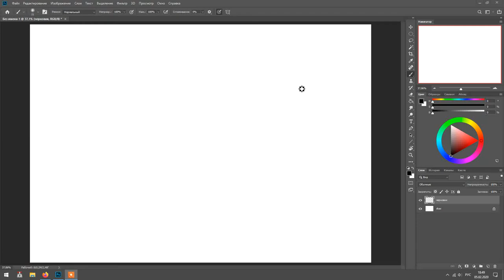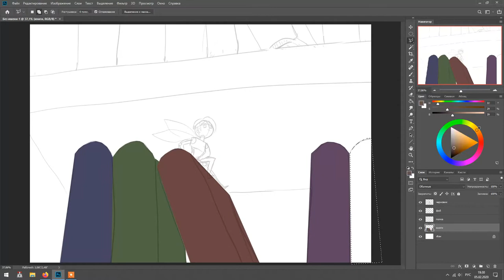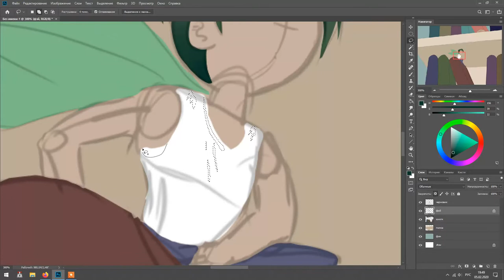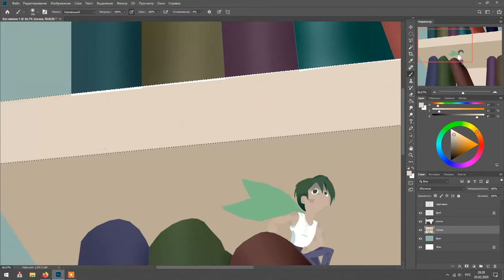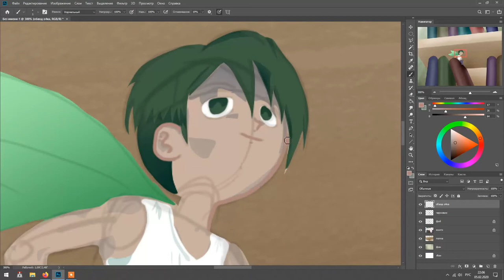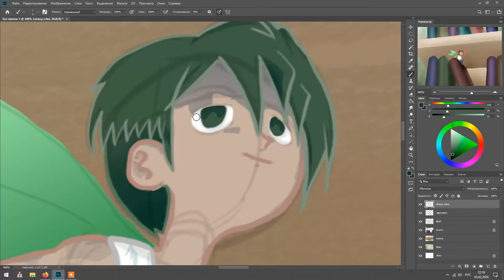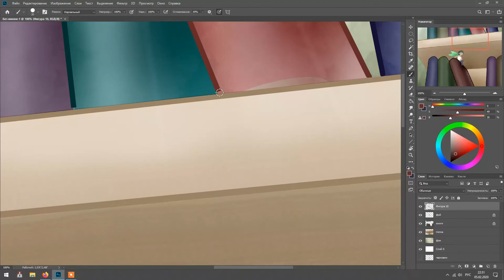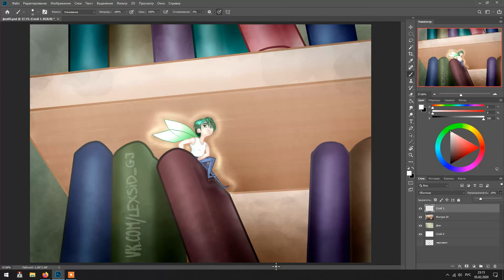Day 5 - Library Speedpaint (FAIRYARY 2020)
Library Speedpaint: Day 5 of FAIRYARY 2020 challenge.
You can find shorter version of this speedpaint in main public